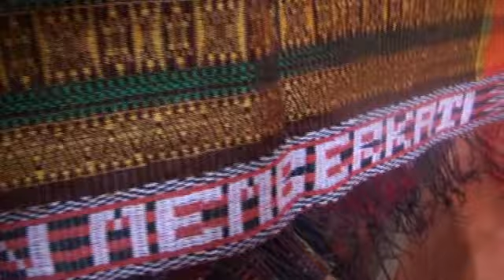pernikahan adat batak pemimpin sirait & srilastri br siagian part 4